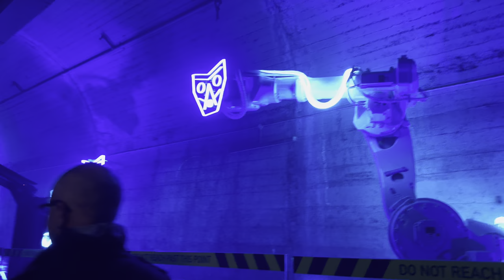Vivid Sydney 2023 | "DARK SPECTRUM" - 6 - "UNFAMILIAR" | Wynyard Tunnel | 4K